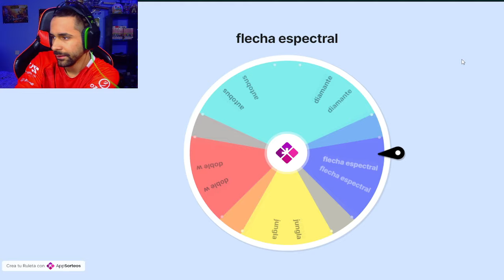INAZUMA ELEVEN 2 NUZLOCKE- EP 14: La jugada de SAMFORD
🥳OS PRESENTO LA NUEVA SERIE DEL LOCKE DEL CANAL 🥳
Os hago una explicación rápida y sencilla de como funciona esta serie.
Me calenté al terminar el juego de Inazuma 1 y quise seguir del tirón hahahahaha
Así que opte por jugar en modo Locke, para no perder la esencia de los Nuzlockes que tenemos en el canal. Espero que os guste mucho y si tiene mucho apoyo, continuaremos jugando los juegos de Inazuma ^^
Siguen quedando sorpresas chicos, tiempo al tiempo ^^
Normas:
- Jugadores de ruta :
    - Se puede fichar a dos jugadores por cada zona
    - En esta ocasión se hace obligatorio poner en el equipo a cada jugador que se fiche, de la siguiente forma:
  - Cuando se llegue a una zona nueva se tendrá que ver que jugadores se podrán fichar (en cualquiera de las modalidades que el juego ofrece)
  - Una vez se revisen estos se fichará un máximo de 2 jugadores por zona. Pueden hacerse los dos al momento o dejar uno para el final dela zona
  - Se tendrán que poner OBLIGATORIAMENTE estos a jugar en el equipo titular
  - Estos jugadores podrán cambiarse de posición libremente y podrán ser sustituidos por los del banquillo al terminar el episodio
    -  Al inicio de cada episodio se deberán sustituir 3 jugadores del equipo titular por los fichajes de ruta que se han hecho
    -  En caso de no tener fichajes de ruta, se podrán cambiar por los jugadores que estén en el banquillo. La idea de esta norma es no jugar siempre con los mismos jugadores
    -  En ambos casos se hará una ruleta para elegir entre las opciones y que sea aleatorio
    -  Excepción: los jugadores que se recluten en la propia historia, siendo personajes del equipo original del Raimon, son obligatorios de reclutar pero no tienen por que estar en el equipo titular

-- El mítico 3/4/3

   -  En esta ocasión nos encontramos con el 3/4/3 fantasma.
   - ¿Por qué fantasma? Por que al inicio de cada capitulo del juego, me veo obligado a cambiar de alineación de forma aleatoria entre las disponibles en ese momento.

-- El calienta banquillos

   -  En caso de que un jugador se canse en un partido, el próximo partido tendrá que estar si o si en el banquillo y pasará a estar inutilizado
   -  El banquillo es el equivalente al PC en pokemon
   -  Si un jugador se perdiera por tema de lesión, el sustituto saldría de aquí
   -  Es obligatorio tener mínimo un jugador de cada posición para poder hacer una suplencia
   -  Si por un casual, dos jugadores de las misma posición se lesionaran y solo se tuviera un sustituto de esa posición, se tendría que usar otro jugador  de otra posición para suplir dicha baja

-- Las vidas

   -  El juego tendrá una serie de vidas. Estas vidas se pierden al recibir un gol en un partido
   -  Los goles que sean obligatorios, por ser parte de la historia, no cuentan para esta clausula
   -  Los "Rips" de los jugadores, no cuentan para perder una vida
   -  El locke se pierde cuando se pierden todas las vidas
   -  El locke sera a 20 vidas

-- Partidos históricos

   -  Los partidos de la historia que estén obligados a perderse, no contaran ni como vida ni nada similar (los goles obligatorios sucede lo mismo)

-- Entrenamiento especial del abuelo de Mark

   -  Se permite poder aprender una supertecnica nueva (extra a las que se aprende por nivel o por historia) antes de un partido importante de historia

-- El poder del capitán

   -  El capitán tiene que estar siempre en la formación del equipo. Esta exento de tener que estar en el banquillo. La posición no tiene por que ser la de portero